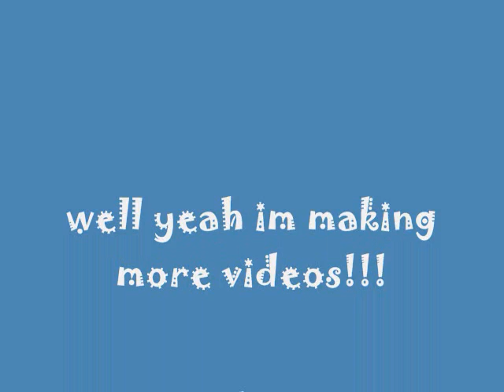sonny and danny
this is me and my boyfriends kids, Sonny is the girl and Danny is the boy